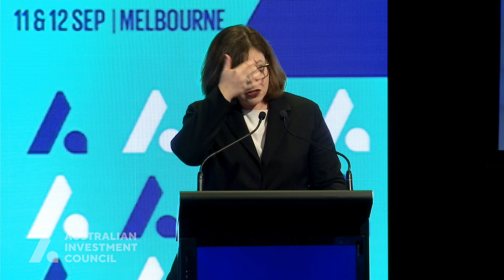Adapting to a changing world: how the Future Fund is investing in private markets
Speech by Wendy Norris, Deputy Chief Investment Officer, Private Markets, at the Australian Investment Council Conference 2019.